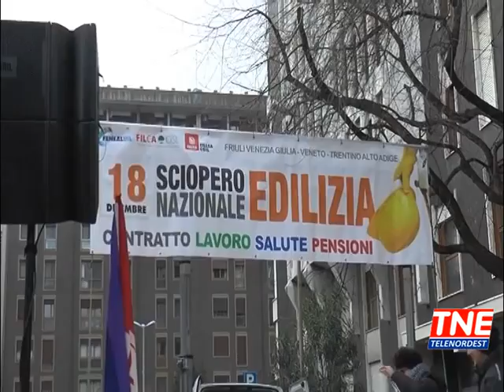TG (18/12/2017) - LAVORATORI EDILI IN SCIOPERO, CHIEDONO RINNOVO CONTRATTO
TG (lunedì 18 dicembre 2017) - Sono arrivati da tutto il Triveneto, per chiedere il rinnovo del contratto. I lavoratori del comparto edile hanno fermato i cantieri e hanno sfilato dalla stazione di padova a Piazza de gasperi, per chiedere un aumento del salario, migliori condizioni di sicurezza, lotta al lavoro nero.

Nel Veneto l’edilizia è uscita da una crisi pesantissima, che ha decimato occupati e imprese. Dieci anni fa in Veneto gli addetti erano 180 mila, di cui 110mila dipendenti e il resto liberi professionisti. Ora sono scesi a 114mila, 65 mila in meno. E anche le imprese sono calate quasi del 40 per cento.
Attualmente siamo in presenza di una lieve crescita, e in questo scenario le organizzazioni sindacali chiedono per la prima volta un contratto unico per tutto il settore, attualmente diviso tra comparto industriale, artigiano e cooperativo. I sindacati chiedono al più presto una risposta dal’associazione costruttori, e una ripresa delle trattative.